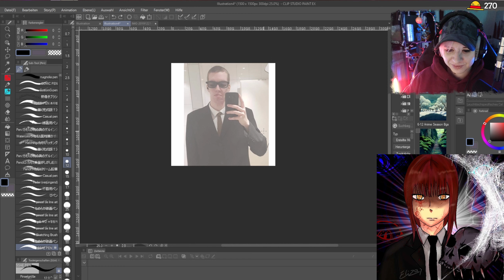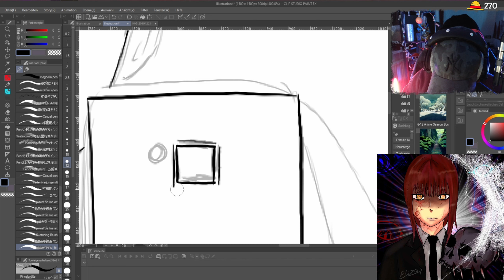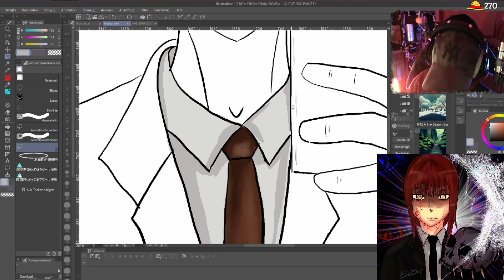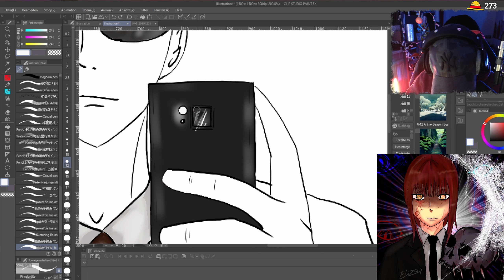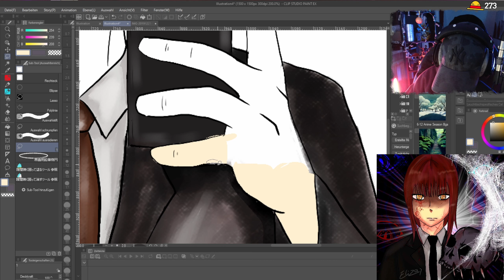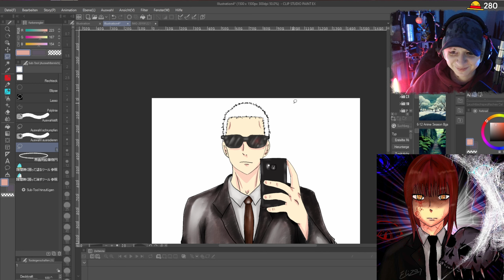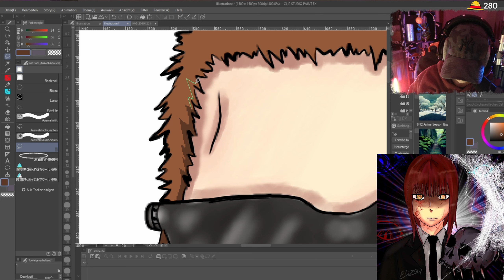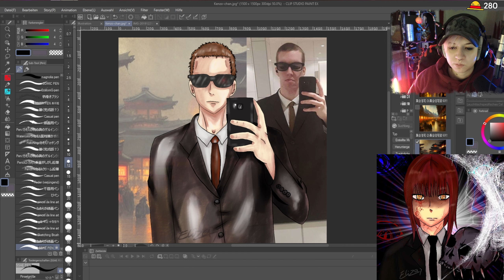Real Vs Anime [Twitch]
Einen realen Menschen in einen Anime Charakter zeichnen, hat ganz gut geklappt, wie ich finde ^^